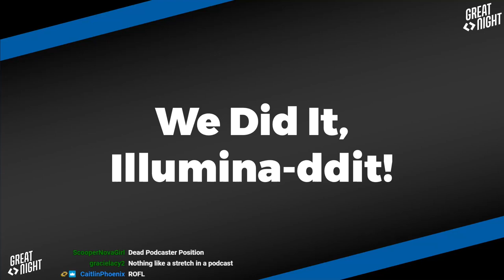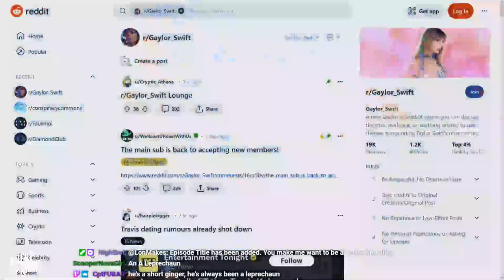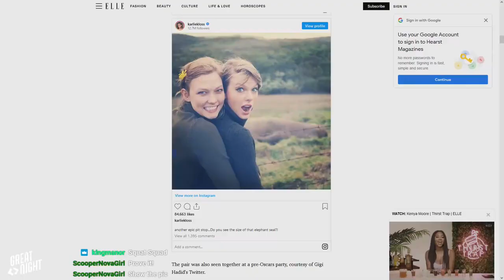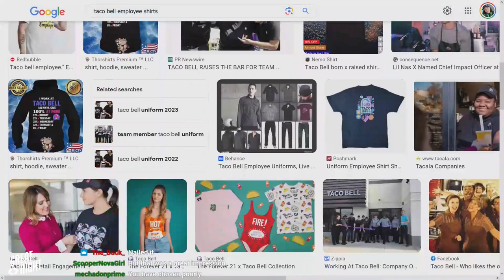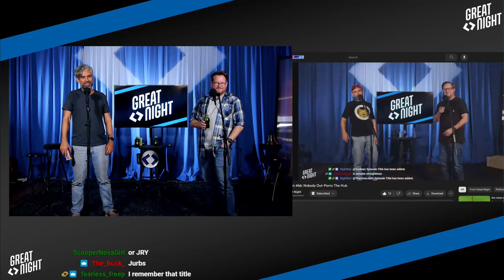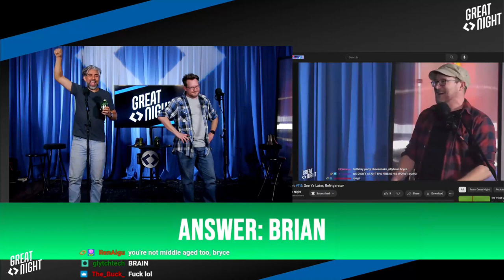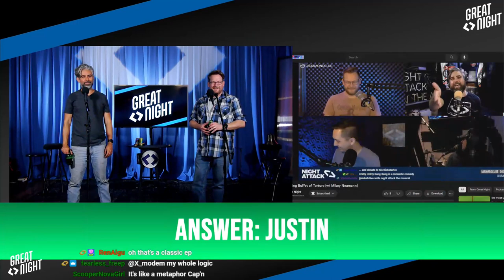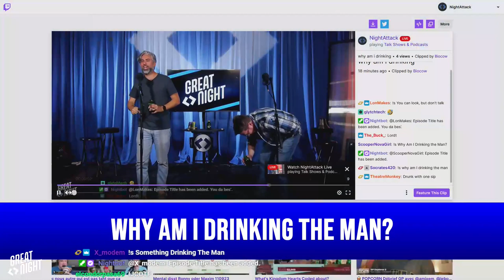Great Night #116: Why Am I Drinking the Man?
Get on the floor until we can improv a reason up.
Justin takes us deep into the intersection of conspiracy theories and celebrity gossip. Mr. 9/11 almost missed his day.
It's a classic game of elder abuse in "I Said What," the classic game of not remembering quotes from a decade ago or a week ago or whenever. That's why I did the monologue!
Mickey's or Mediterranean Fancy Piss? The answer may surprise you!